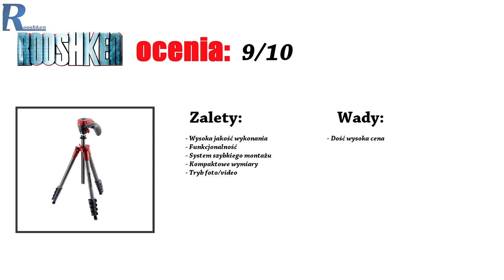Manfrotto Compact Action - Statyw fotograficzny wysokiej jakości (Prezentacja)